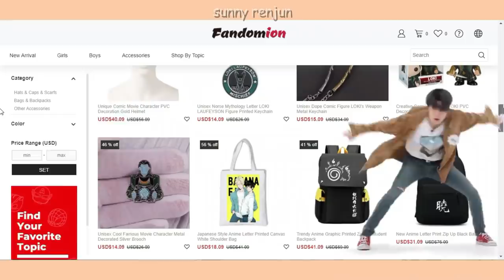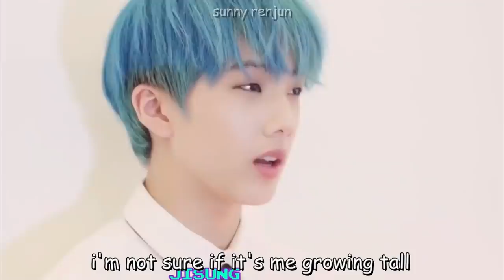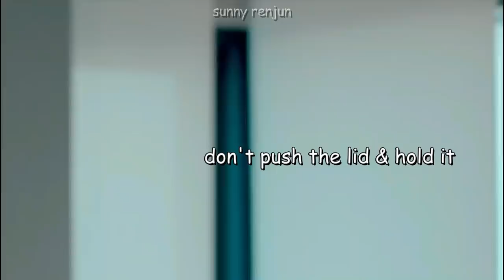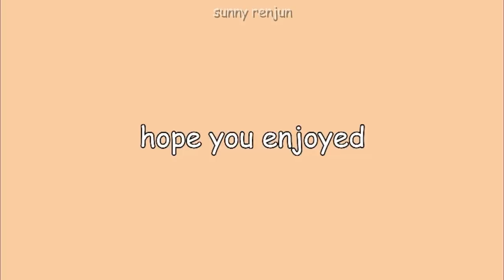jisung the aquarius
i also have other videos go watch it